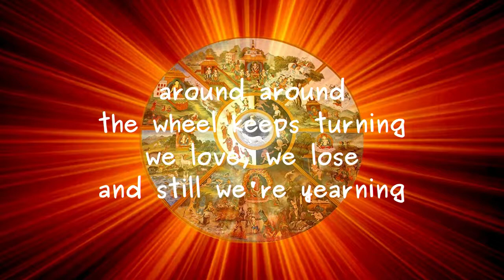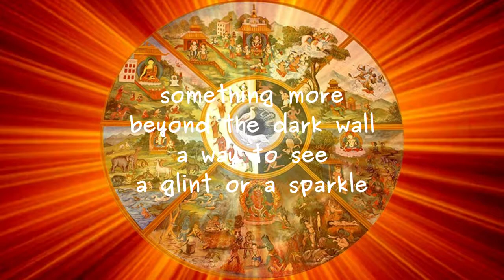Wheel of Life